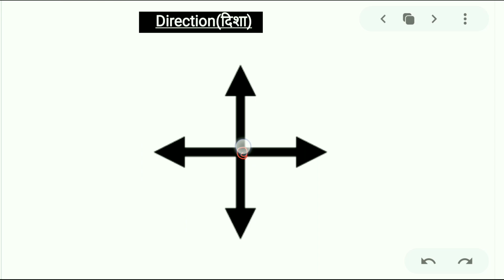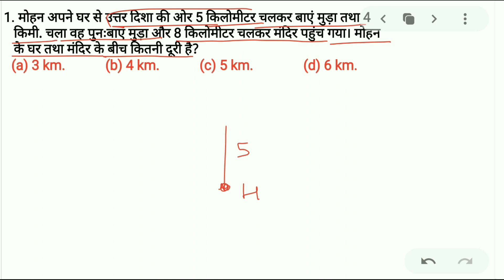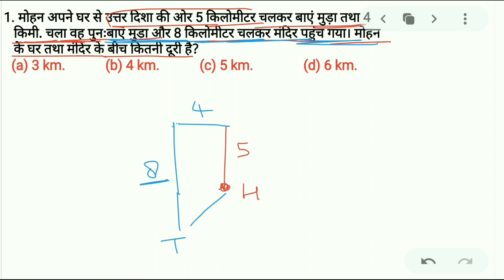CSE TUTOR- L01 Reasoning by Rohit